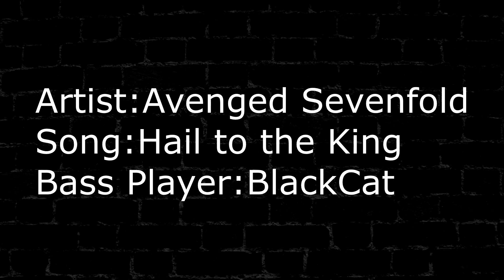Avenged Sevenfold- Hail to the King- Bass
Artist: Avenged Sevenfold
Song: Hail to the King
Bass Player: BlackCat
Game: Rock Band 4